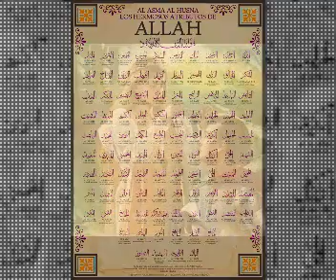Nombres divinos - ŶABĀR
Esta reflexión te puede ayudar en momentos difíciles.
Después de atravesar la noche oscura, te invito a que reflexiones los nombres divinos del sufismo y el islam con AL JABBAR - El Fuerte.
También comento algunos aspectos fundamentales de la teología acerca de los Nombres Divinos.